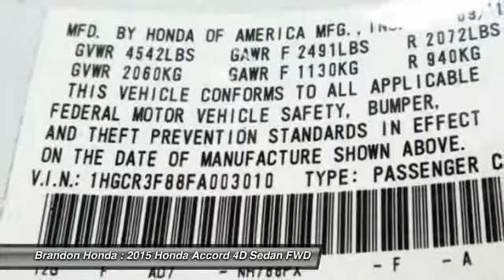2015 Honda Accord Tampa FL U202853A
2015 Honda Accord EX-L - $23250

Brandon Honda
9209 East Adamo

20 YR/200K WARRANTY, **CARFAX ONE OWNER**, *Carfax Service Records Available*, Quite Possibly the Best Vehicle for the Money, Brandon Honda NO Gimmicks Just Great Service and Prices!!, And This is a BHO Car *BRANDON HONDA ORIGINAL Bought and Serviced Here Since New*!!!. FREE 20-Year/200,000-Mile Warranty. This vehicle is a Brandon Honda Certified Used Car. It comes with our exclusive Brandon Honda 20-Year/200,000-Mile Power-train Warranty. Unlike other car dealers, Brandon Honda's coverage starts from the date of purchase and the actual miles that are on the odometer.Example: purchase a 7-year-old Brandon Honda Certified car today with 70,000 miles, and you are covered up to 270,000 miles or 20 years from today. This 2015 Accord is for Honda fanatics looking the world over for that perfect car. Honda has been recognized as the Best Value Brand as part of Kelley Blue Book's KBB.com 2015 Brand Image Awards. It will take you where you need to go every time...all you have to do is steer!2 FREE OIL CHANGES WITH PURCHASE!!